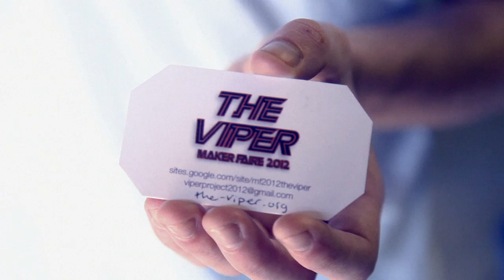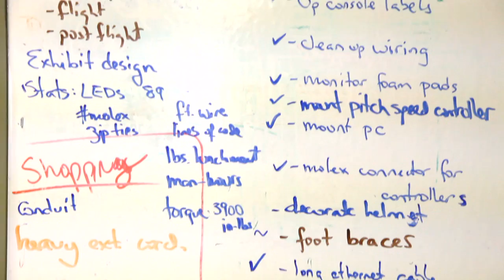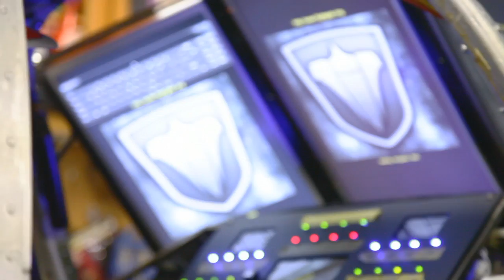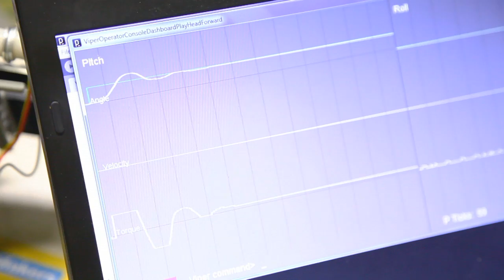Meet The Makers- The Viper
The Viper is one of the most ambitious projects ever created for Maker Faire. A group of Young Makers decided to build a fully functioning flight simulator. They sketched their idea in Lego, and brought it to life. All it took was a chopped up fuselage, software engineering, welded frames, a ton of servos, sound design, a Battlestar Gallactica marathon, and of course, teamwork. Experience The Viper at Maker Faire Bay Area, May 19th and 20th.